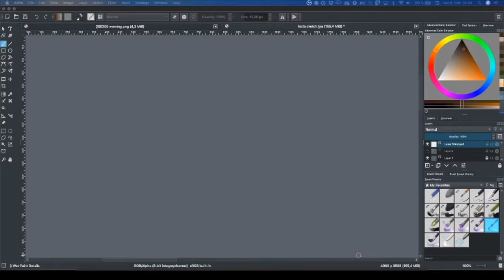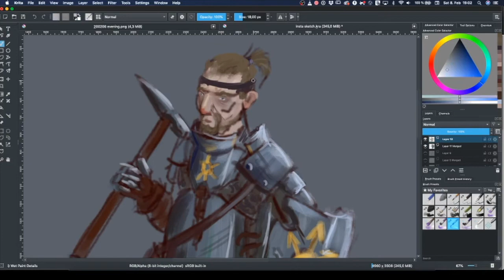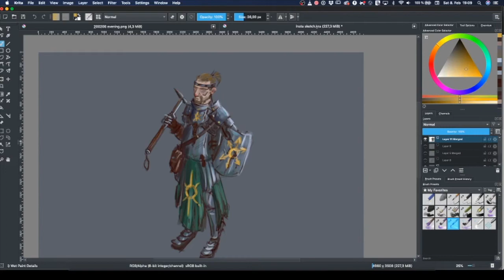Cleric Speedpaint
A sped up footage of my drawing and painting a medieval fantasy warrior. I've worked from a photo image, more relevant link, including photo source below:

Tools that I use:
Krita, a digital painting tool: